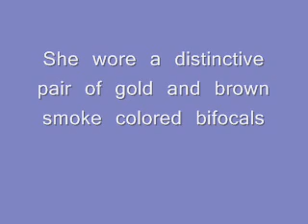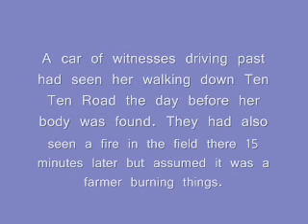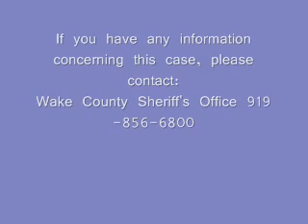1968 North Carolina - Unidentified White Female ** photos of deceased **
This unknown female aged 35-45 was murdered and remains a Jane Doe. Do you know her name?